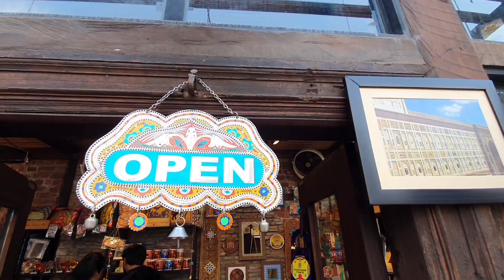Craft Ghar by WCLA at Lahore Fort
Craft Ghar is a first customized souvenir shop developed by WCLA. Tourists can take along the memories of their trip .
Established at Lahore Fort and Delhi Gate